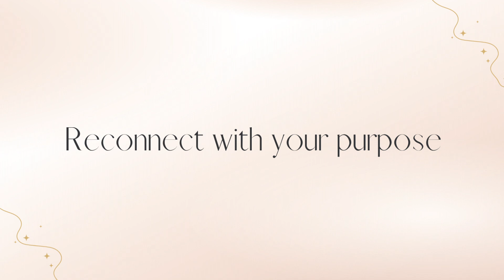How to Commit to Learning English | Como No Abandonar Inglés siendo Adultos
In today's video, I’m diving into a topic that's close to our hearts ❤️: how to stay committed to learning English, even as busy adults.

🔗 How to reconnect and reclaim your English journey. If you've found it challenging to commit to your language learning goals, especially as an adult, you're not alone. Reconnecting and reclaiming means getting back on track and overcoming obstacles that may have slowed us down.

So, what does it mean to reconnect and reclaim together? It's about realigning with your English language journey, addressing the barriers that have held you back, and breaking free from limiting beliefs. I've seen these challenges in our students and clients, and I've faced them myself. It's time to empower ourselves and achieve our full potential 💪🏼.

I hope the information on the video provides a clear path so that you can reconnect and reclaim your English journey for good.

Do you need help choosing the right path to achieve your goal of speaking English fluently and unlocking new growth in your career? 🚀

Join “Your English Road Map” to get clarity regarding your level, objectives, obstacles, and needs; and to choose the right course for you.

It's a personalized consulting service tailor-made to put you on the right track, accelerating your English language journey and helping you achieve your targeted career goals.